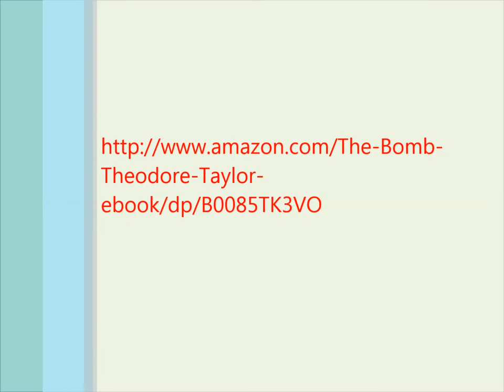the bomba trailer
THIS IS THE TRAILER FROM MY SON CAMILO AS HOMEWORK FOR THE CLASS OF LENGUAGE ARTS